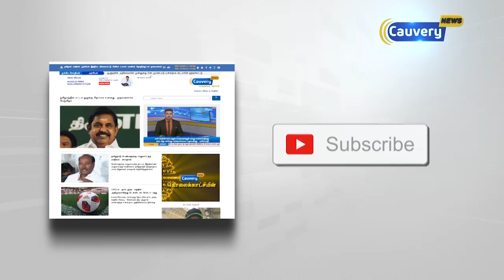காங்கிரஸ் மன்னிப்பு கேட்க வேண்டுமா?... சீறும் நாராயணசாமி